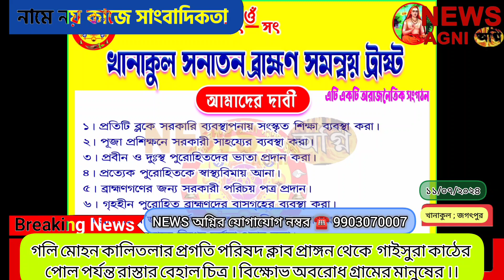অসুস্থ মানুষকে পালকি করে নিয়ে যেতে হয়, গ্রামবাসী। রাস্তার বেহাল দশা, আশ্বাস প্রধান উপ প্রধানের। AGNI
কাদার জন্য অসুস্থ মানুষকে পালকি করে নিয়ে যেতে হয়, গ্রামবাসী । রাস্তার বেহাল দশা, আশ্বাস প্রধান উপ প্রধানের ।।

 খানাকুল ২ পঞ্চায়েত সমিতির জগৎপুর গ্রাম পঞ্চায়েতের গলি মোহন কালিতলার প্রগতি পরিষদ ক্লাব প্রাঙ্গন থেকে গাইসুরা কাঠের পোল পর্যন্ত বেহাল চিত্র , যেখানে গ্রামের মানুষরা নিজেদের খরচের প্রত্যেক বাড়ে নিজেদের স্বার্থে রাস্তা ঠিক করে, প্রশাসন ঘুমিয়ে পড়েছে লক্ষ্য নেই প্রশাসনের , এমন টাই জানাচ্ছেন এলাকার মানুষ, অবস্থান বিক্ষোভ করে এলাকা থেকে , দ্রুত পাকা রাস্তা না হলে আবার বিক্ষোভ করবে এলাকা থেকে বলে জানিয়েছে গ্রামের মানুষজন , প্রত্যেক বাড়ে ভোটের সময় নেতারা আসে পরে তাদের হন্যে হয়ে খুঁজতে হয়, আমাদের প্রত্যন্ত গ্রামে সরকারি পরিষেবা থেকে বঞ্চিত পি. এইচ. ই. জল ট্যাংক এর পাশে জগৎপুর গ্রাম পঞ্চায়েতের
গলি মোহন কালিতলার গ্রামের মানুষজন, শোনাবো গ্রামের মানুষের সমস্যা কথা অন্যদিকে. টুম্পা হাজরা জগৎপুর গ্রাম পঞ্চায়েত প্রধান, এবং জগৎপুর গ্রাম পঞ্চায়েত উপ প্রধান সঞ্জিত মন্ডলের আশ্বাস ।। দেখুন...